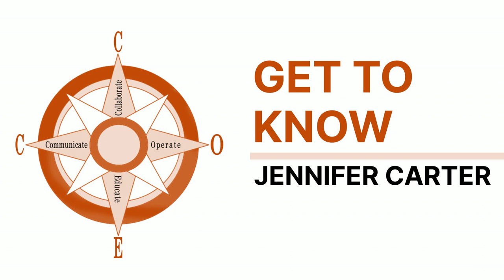Colusa County Office of Education - Get to Know: Jennifer Carter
GetToKnow Jennifer Carter! Jennifer is a Special Education Teacher, and is a true asset to CCOE. Thank you, Jennifer, for the contributions you make each and every day!